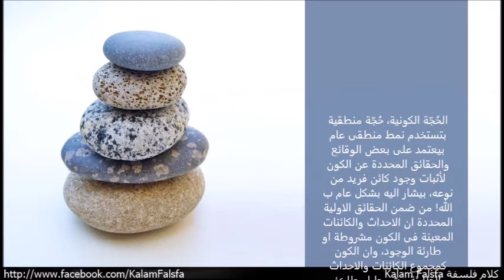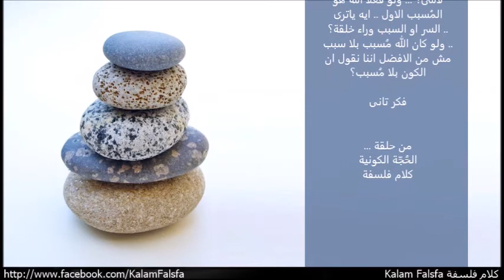Promo: The Cosmological Argument الحُجّة الكونية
الحُجّة الكونية، حُجّة منطقية. بتستخدم نمط منطقى عام بيعتمد على بعض الوقائع والحقائق المحددة عن الكون لأثبات وجود كائن فريد من نوعه، بيشار اليه بشكل عام ب الله! من ضمن الحقائق الاولية المحددة ان الاحداث والكائنات المعينة فى الكون مشروطة او طارئة الوجود، وان الكون كمجموع الكائنات والاحداث الطارئة مشروط او طارئ الوجود ايضا اى ان من الممكن ان الكون كان على صورة اخرى او ماكنش له وجود بالمرة. أو ان الكون بدأ فى الوجود، أو ان المتسلسلات المشروطة المتتابعة قد يكون لها تفسير، من الحقائق دى الفلاسفة بيستدلوا بالاستنباط و الاستقراء و احيانا بالاستدلال بأفضل تفسير لان سبب أول، كائن ضرورى الوجود، مُحرك غير مُتحرك، اله شخصى، الله موجود سبب وحافظ على وجود الكون . الحُجّة الكونية جزء من اللاهوت الطبيعى الكلاسيكى اللى بيهدف لتقديم أدلة لدعم ادعاء وجود الله. من ناحية الحجة بتظهر من فضول الانسان الطبيعى للأجابة على سؤال ليه فى شئ بدلا من لاشئ؟ او حتى بدلا من شئ أخر؟! الامر اللى بيدعو للبحث عن أفضل واكمل تفسير لوجود الكائنات المشروطة. ومن ناحية أخرى الحجة بتطرح أسئلة فلسفية جوهرية مهمة عن مشروط الوجود، دائم الوجود، السببية، علاقة الجزء بالكل، اللانهاية، المجموعات، طبيعة الوقت، وطبيعة وأصل الوجود!

ودلوقتى .. بص للجهاز اللى بتسمعنى عليه، فكر للحظات، ايه السبب فى وجود الجهاز ده؟ ... هل فعلا كل شئ بدأ فى الوجود له مُسبب؟ .. وهل الفكرة دى بتنطبق على الكون نفسة؟ .. هل الكون بدأ فى الوجود؟ .. هل من الممكن وجود متسلسلة لانهائية حقيقية؟ .. ولا الفكرة مجرد رمز فى معادلة رياضية؟ ... هل من الممكن وجود شئ من لاشئ؟ .. وليه فى شئ بدلا من لاشئ؟ ... ولو فعلا الله هو المُسبب الاول .. ايه ياترى السر او السبب وراء خلقة؟ .. ولو كان الله مُسبب بلا سبب .. مش من الافضل اننا نقول ان الكون بلا مُسبب؟ .. فكر تانى

فكر تانى

... من حلقة
الحُجة الكونية
كلام فلسفة